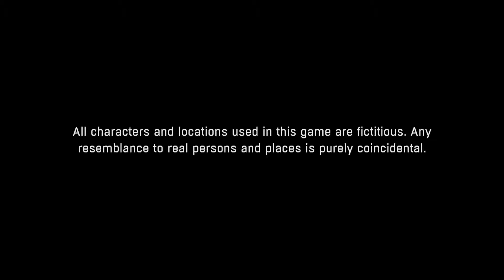Dying Light (Ep 1) Playthrough: Intro Movie, Thoughts, First Mission and Ranting.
This is my first episode in my playthrough of Dying Light's single player story. I have included the intro video, some ranting and the first "mission" if you can call it that. I will be trying different recording software for the next video and see how things pan out.

Playthrough (Wiktionary Definition): The act of playing a game from start to finish.

-=SpykerZ=-Xenith